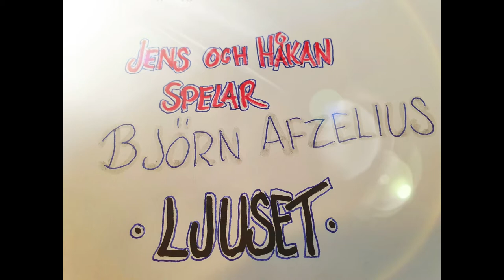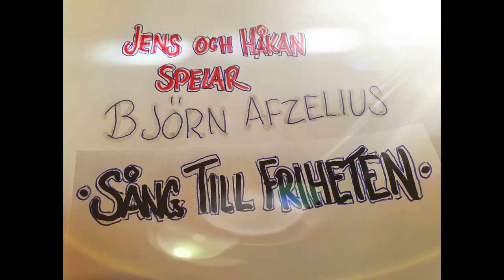Jens och Håkans Sommarkort 7 augusti 2020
Jens U Nilsson och Håkan Windahl kan inte hålla tyst.
Därför bjuder dom på några "sommarkort" i form av sång och musik i dessa Coronatider några (hur många?) fredagar framöver med början den 22 maj 2020.